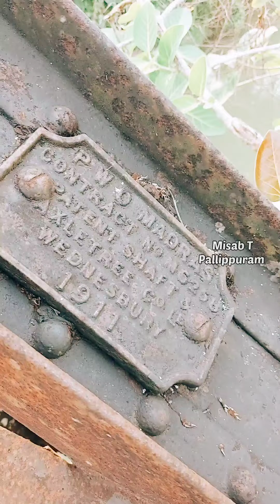Kootilangadi Old Iron Bridge (constructed by British Empire) misabtpallippuram | VLOG 27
Kootilangadi Old Iron Bridge (constructed by British Empire)

1911 ബ്രിട്ടീഷ് ഗവണ്മെന്റ് ഇരുമ്പ് പാലത്തിന്റെ ഇപ്പോഴത്തെ കാഴ്ച്ച.